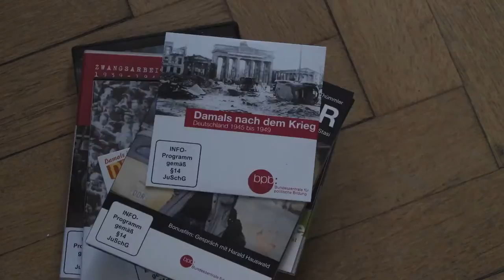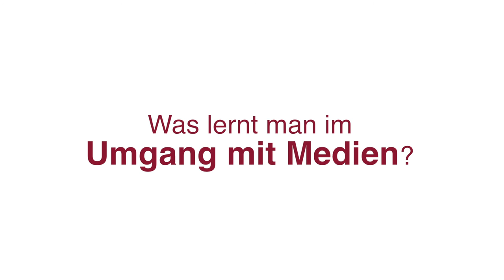Ausprobiert: "Geheimsache Ghettofilm" in der Praxis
Ergänzend zu der Doku „Geheimsache Ghettofilm“ der israelischen Regisseurin Yael Hersonski hat die bpb umfangreiches multimediales Bildungsmaterial für den Einsatz in Unterricht und Projektarbeit entwickelt. Die Werkstatt hat es von 20 Lehrenden aus dem schulischen und außerschulischen Bereich testen lassen. Im Interview mit Lehrer Mike Stieber erfahren Sie wie das Material an seinem Lernort zum Einsatz kam.